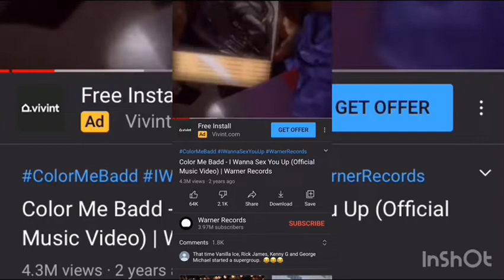Sexy Times at the White House 😘